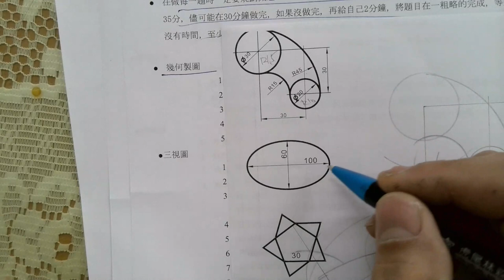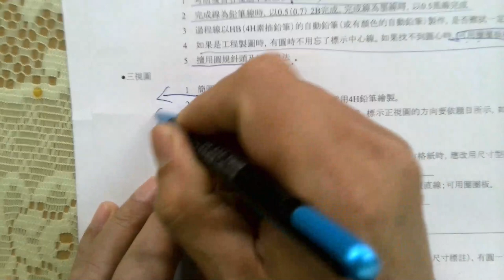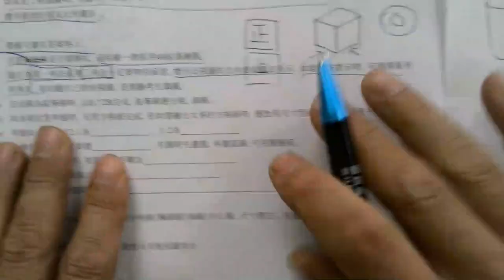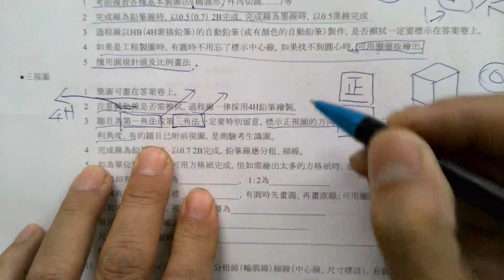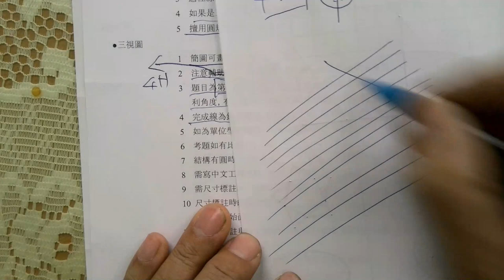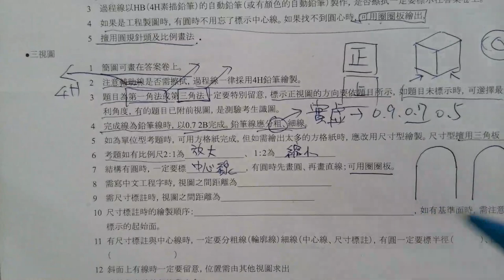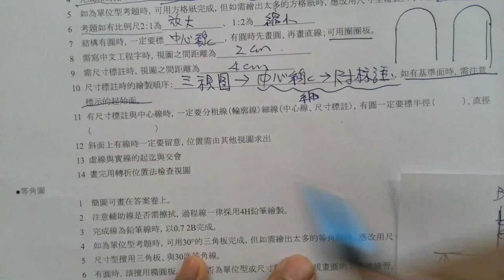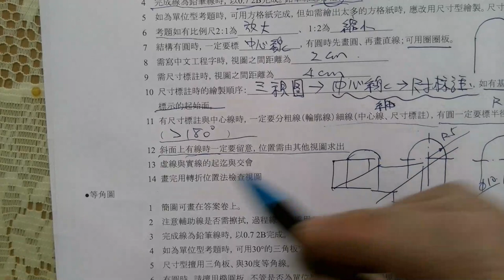考前總整理-1幾何製圖、三視圖